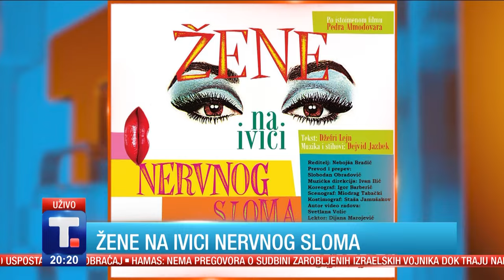Nele Karajlić: "Solunska 28 - O seksu, drogi i rokenrolu" je panegirik pop kulturi Jugoslavije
On nam je svojim nepresušnim smislom za humor proteklih decenija olakšavao razumevanje i podnošenje ovoga sveta u kome smo se mnogo više bavili preživljavanjem nego uživanjem. Predvideo je gotovo sve što nam se dogodilo. Raspad Jugoslavije i rat smo u Top listi nadrealista gledali pre nego što je zaista počeo. A u trećem nastavku knjige Solunska 28 donosi nam neku vrstu obrnutog proročanstva o tome kako je krvavi raspad zemlje izbegnut zato što su njeni narodi i narodnosti verovali u rokenrol. Zašto svet iz mašte dr Neleta Karajlića nije postao naša stvarnost?

👉 Nele Karajlić u emisiji KULTURNO.